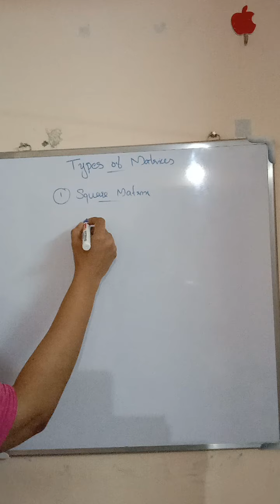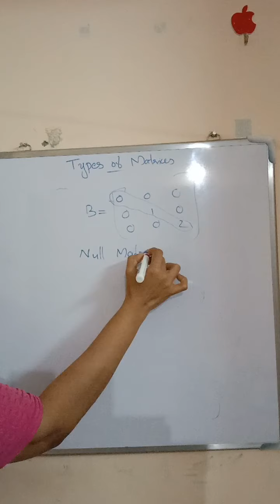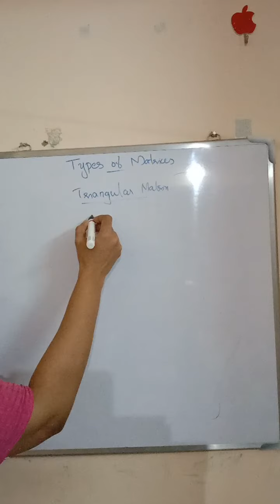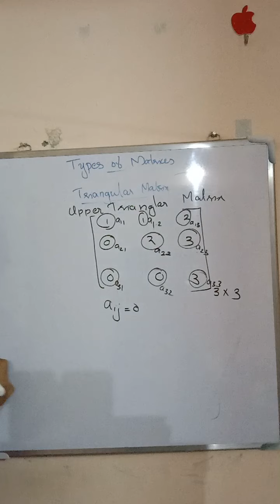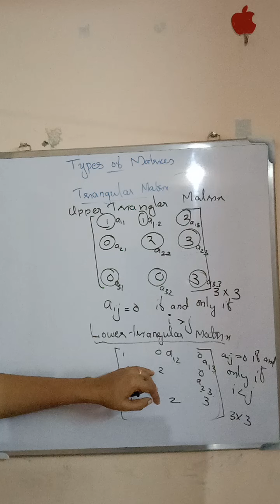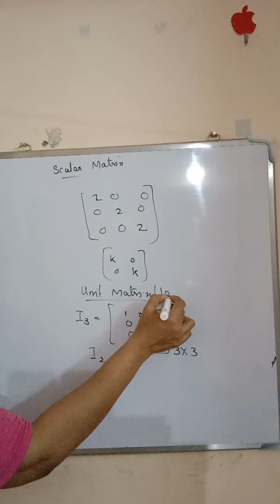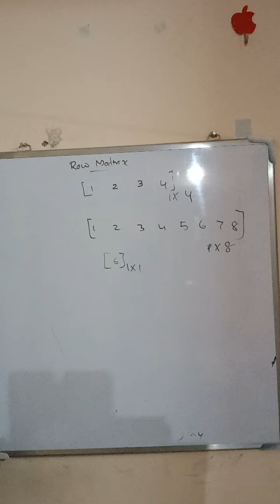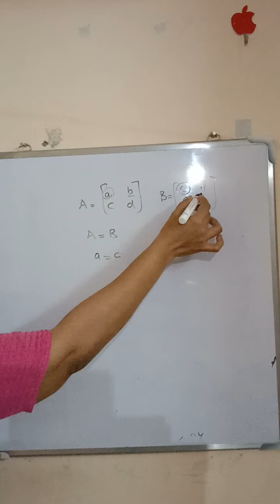Different Type of matrix